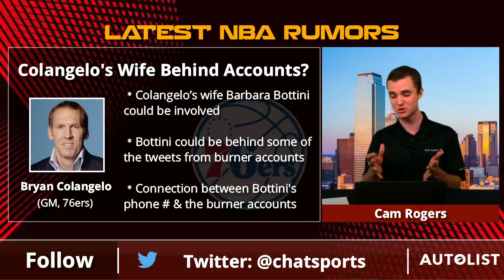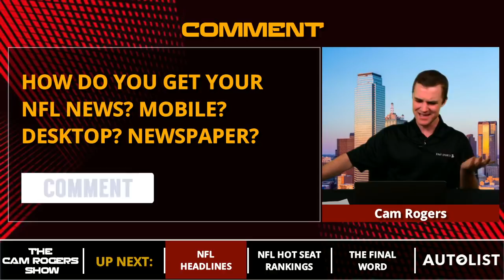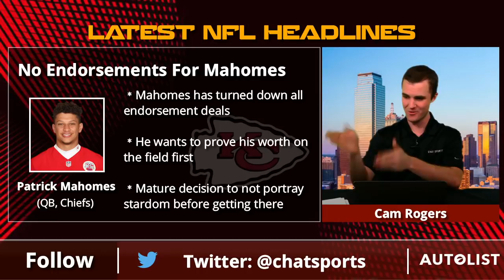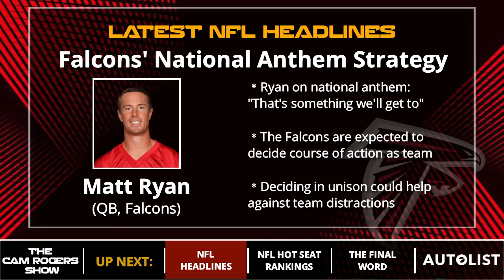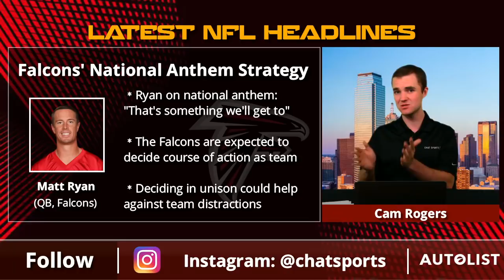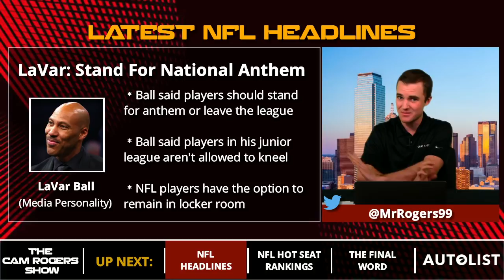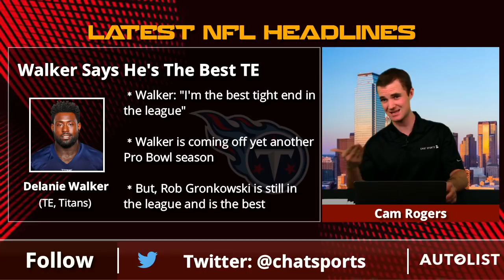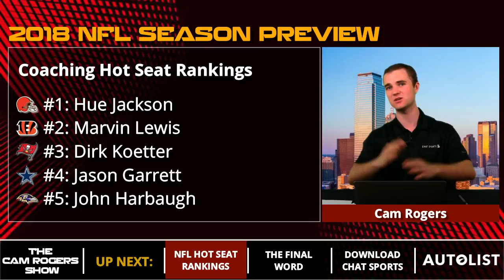The Cam Rogers Show: NBA Finals Game 2 Takeaways, Mychal Kendrick Signs With Browns, & NFL Hot Seats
Game 2 of the 2018 NBA Finals is over, and the Golden State Warriors hold a commanding 2-0 lead over the Cleveland Cavaliers. Steph Curry had a historic night draining 9 3-pointers - the most in NBA Finals history. Host Cam Rogers has all of the highlights, plus his takeaways ahead of Game 3 in Cleveland. It's all right here of The Cam Rogers Show, which originally aired 10am ET on 06/04/18 on the Chat Sports Facebook — click the link to watch The Cam Rogers Show live!

Cam also discusses the latest NFL headlines and his top 10 NFL coaches on the hot seat entering the 2018 season.

Today's edition of The Cam Rogers Show is presented by Autolist -- Driving a car is fun. Car shopping should be, too. or download their top rated apps for iPhone or Android.

Watch The Cam Rogers Show every Monday, Wednesday, and Friday from 10am ET-11am ET on Chat Sports